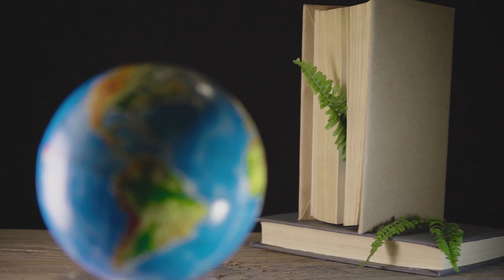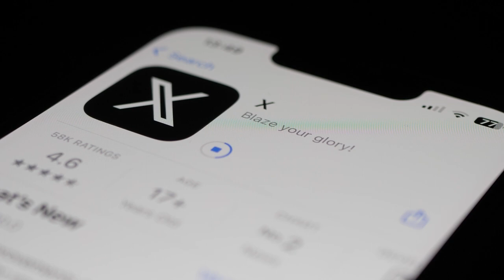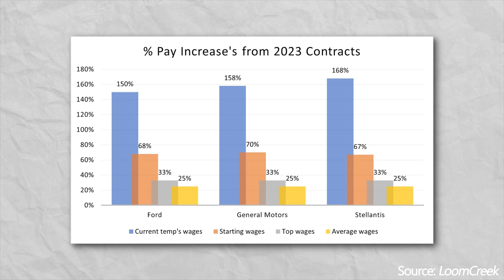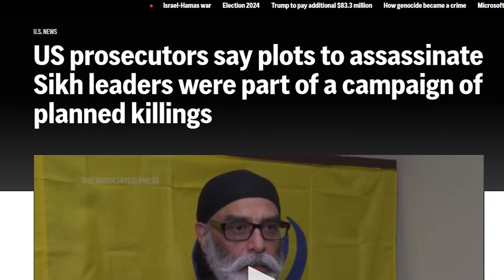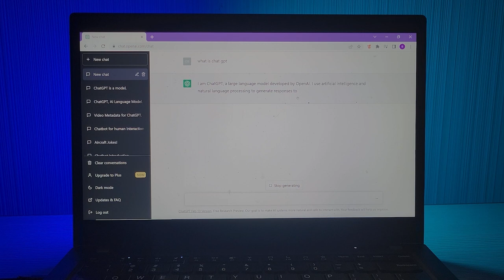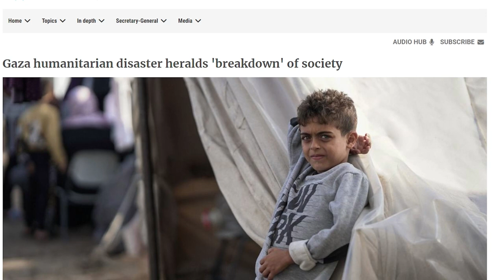Top 23 Historical Events of 2023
Got it out before the end of January, but here's a little video looking back on some of the most influential events of the past year.